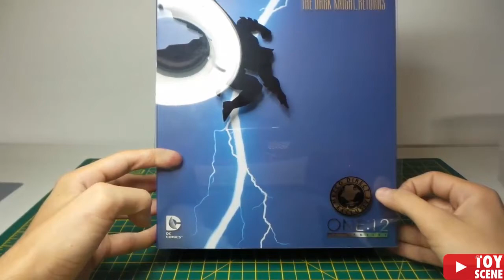Review ESPAÑOL Batman The Dark Knight Returns One twelve Collectible Mezco Toyz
El Primer video de nuestro canal, la review del Batman de Mezco Toyz One Twelve collectible.